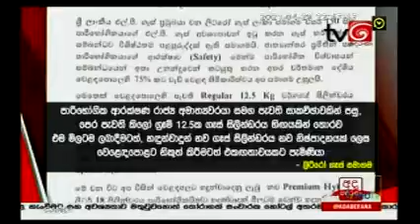Derana 19 26 49